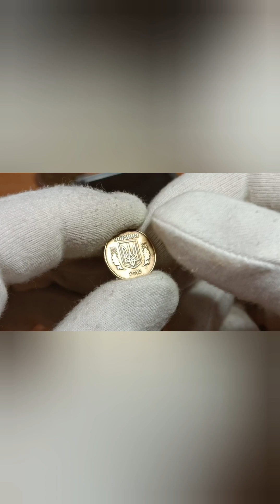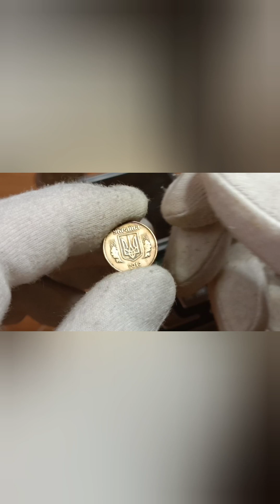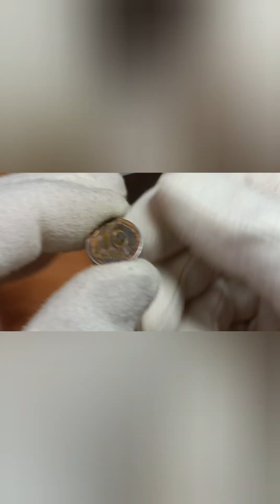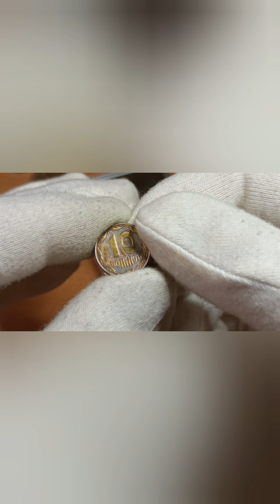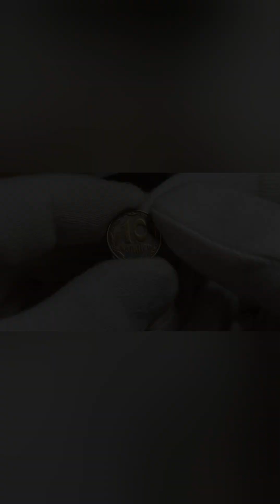осторожно магнитная подделка 10коп 2010 за 10000грн(магнитная сталь покрыта латунью)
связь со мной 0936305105